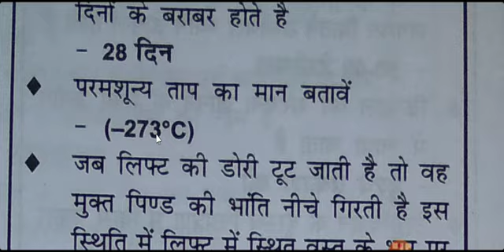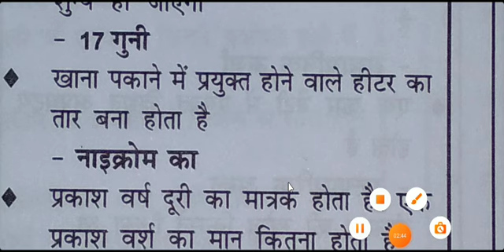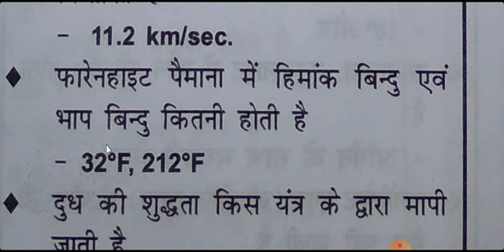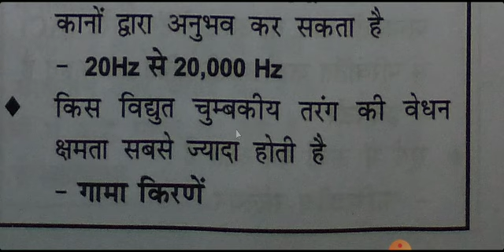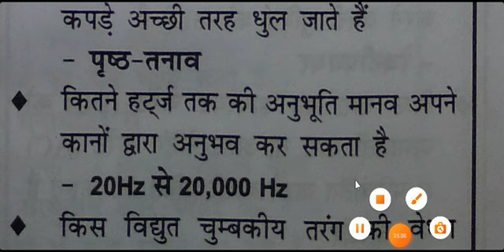🌍 General Science MODEL Set #41👉झारखंड सचिवालय उत्पाद पुलिस 2022Important For All Competitive EXAM ✅